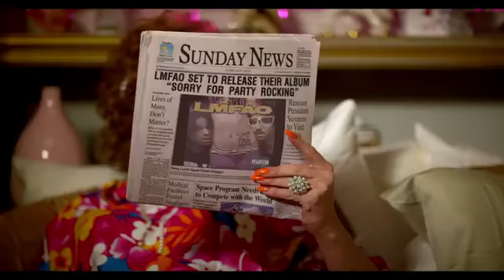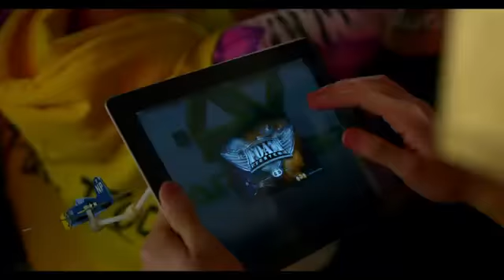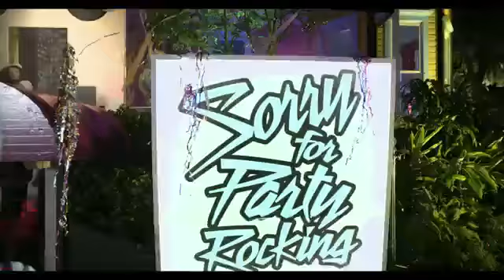Sorry For Party Rock - Video Official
Sorry For Party Rock - A qui les traigo el video official de LMFAO.